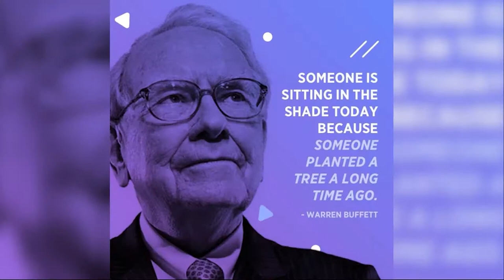Social Media Content Pillar Examples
Are you looking for ideas on how to create your social media content pillars? If yes, then this video is right for you.

Watch this video as we discuss what are the very specific social media content examples and the three tips for brainstorming your content pillars in less than 3 minutes.

0:00 Social Media Content Pillar Examples
0:50 Life Or Relationship Coaches
0:59 Mindset
1:37 Relationship Tips & Advice
2:36 Resources & Tools
3:07 NonProfit
3:15 Relevant News
3:28 Facts
4:15 Management Tips
5:40 Productivity App
5:46 How To Use The App
6:05 Educational Tips
6:31 Company Updates
7:07 3 Tips for Brainstorming Your Content Pillars In Less Than 3 Minutes
7:14 Start By 3-5 Content Pillars
7:38 Always Include Social Proof
9:04 Consider Your Goals

RECOMMENDED RESOURCES:
Social Media Content Calendar Templates:

Which Social Media Platforms Are The Best for You? (QUIZ)

RECOMMENDED TOOLS:
TubeBuddy | The Premier YouTube Channel Management Toolkit:

FEATURING 𝘵𝘰𝘰𝘭𝘴 𝘸𝘦 𝘶𝘴𝘦 𝘥𝘢𝘪𝘭𝘺 𝘢𝘯𝘥 𝘢𝘣𝘴𝘰𝘭𝘶𝘵𝘦𝘭𝘺 𝘭𝘰𝘷𝘦 𝘢𝘯𝘥 𝘴𝘶𝘱𝘱𝘰𝘳𝘵! 𝘔𝘺 𝘨𝘰𝘢𝘭 𝘸𝘪𝘵𝘩 𝘵𝘩𝘪𝘴 𝘤𝘩𝘢𝘯𝘯𝘦𝘭 𝘪𝘴 𝘵𝘰 𝘱𝘳𝘰𝘷𝘪𝘥𝘦 𝘺𝘰𝘶 𝘸𝘪𝘵𝘩 𝘵𝘩𝘦 𝘣𝘦𝘴𝘵 𝘵𝘰𝘰𝘭𝘴 𝘢𝘯𝘥 𝘳𝘦𝘴𝘰𝘶𝘳𝘤𝘦𝘴 𝘵𝘩𝘢𝘵 𝘦𝘹𝘪𝘴𝘵 𝘣𝘺 𝘰𝘧𝘧𝘦𝘳𝘪𝘯𝘨 𝘧𝘢𝘳 𝘮𝘰𝘳𝘦 𝘷𝘢𝘭𝘶𝘦 𝘵𝘩𝘢𝘯 𝘵𝘩𝘦𝘪𝘳 𝘤𝘰𝘴𝘵. 𝘏𝘰𝘸𝘦𝘷𝘦𝘳, 𝘱𝘭𝘦𝘢𝘴𝘦 𝘶𝘯𝘥𝘦𝘳𝘴𝘵𝘢𝘯𝘥 𝘸𝘦 𝘢𝘳𝘦 𝘢 𝘧𝘰𝘳-𝘱𝘳𝘰𝘧𝘪𝘵 𝘣𝘶𝘴𝘪𝘯𝘦𝘴𝘴 𝘢𝘯𝘥 𝘵𝘩𝘦𝘴𝘦 𝘵𝘰𝘰𝘭𝘴 𝘢𝘳𝘦 𝘣𝘦𝘪𝘯𝘨 𝘳𝘦𝘤𝘰𝘮𝘮𝘦𝘯𝘥𝘦𝘥 𝘧𝘰𝘳 𝘺𝘰𝘶 𝘪𝘧 𝘺𝘰𝘶 𝘩𝘢𝘷𝘦 𝘢 𝘧𝘰𝘳-𝘱𝘳𝘰𝘧𝘪𝘵 𝘣𝘶𝘴𝘪𝘯𝘦𝘴𝘴 (𝘶𝘯𝘭𝘦𝘴𝘴 𝘺𝘰𝘶 𝘩𝘢𝘷𝘦 𝘢 𝘯𝘰𝘯𝘱𝘳𝘰𝘧𝘪𝘵𝘢𝘣𝘭𝘦 𝘰𝘳 𝘤𝘩𝘢𝘳𝘪𝘵𝘢𝘣𝘭𝘦 𝘱𝘶𝘳𝘱𝘰𝘴𝘦 𝘪𝘯 𝘮𝘪𝘯𝘥).